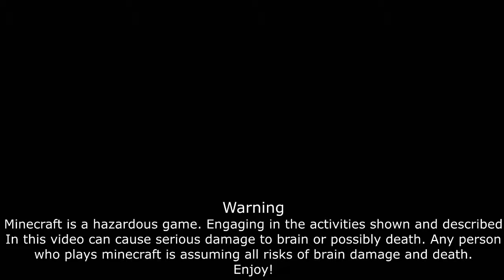Let's play Eden Eternal with Friends! "Nice and Simple" - Ep 1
IN this episode of let's play we play  some games together and show some moves( Auto- Route).